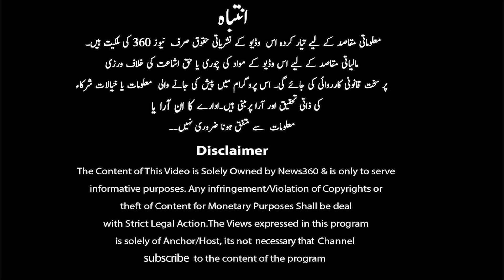First tarawih prayer to be performed at Hagia Sophia Mosque after 88 years | Exclusive Report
First tarawih prayer to be performed at Hagia Sophia Mosque after 88 years | Exclusive Report. Muslims will hold tarawih prayers at the Hagia Sophia Grand Mosque in Istanbul for the first time since it was converted into a museum in 1934.